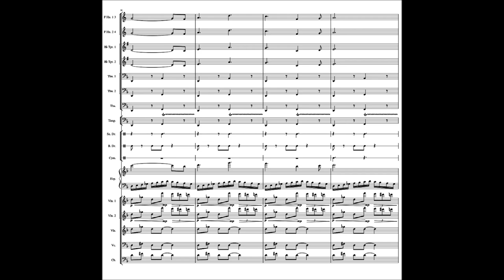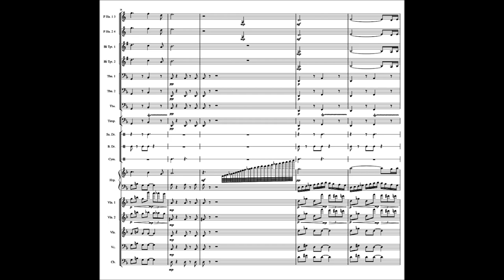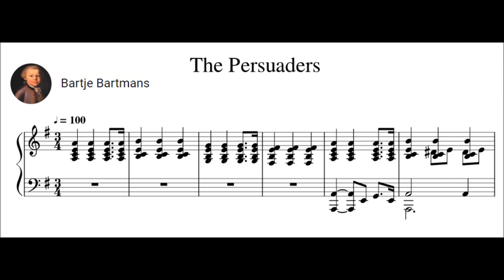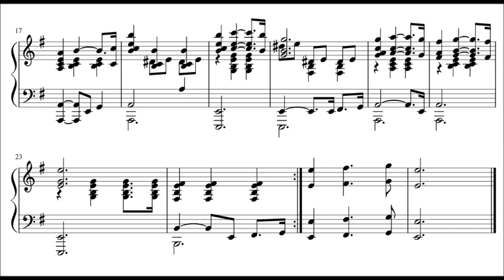John Barry - Two Classic Scores (1972-79)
John Barry Prendergast, OBE (3 November 1933 – 30 January 2011) was an English composer and conductor of film music and films.

He composed the scores for eleven of the James Bond films between 1963 and 1987, and also arranged and performed the "James Bond Theme" to the first film in the series, 1962's Dr. No. He wrote the Grammy- and Academy Award-winning scores to the films Dances with Wolves and Out of Africa, as well as The Scarlet Letter, Chaplin, The Cotton Club, The Tamarind Seed, Mary, Queen of Scots, Game of Death, and the theme for the British television cult series The Persuaders!, in a career spanning over 50 years. In 1999, he was appointed with an OBE for services to music.

1. Theme of The Black Hole (1979 (0:00)
2. Theme of the Persuaders!  (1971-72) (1:54)
Two versions